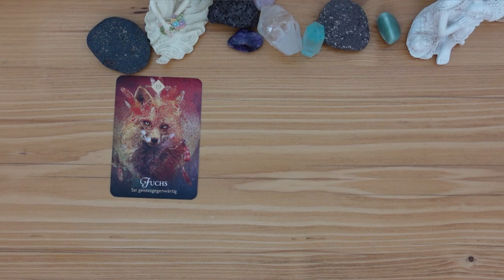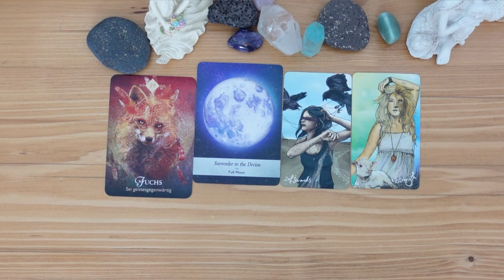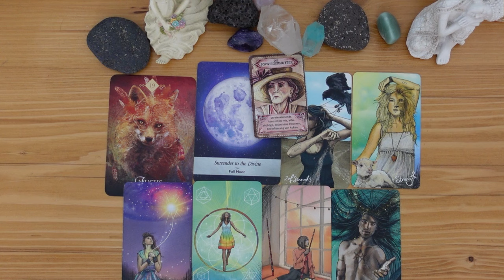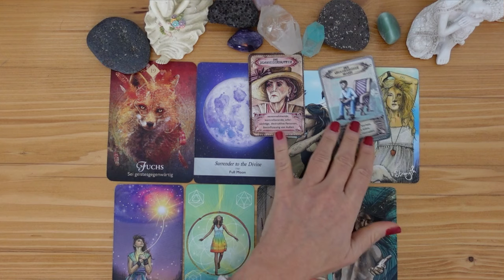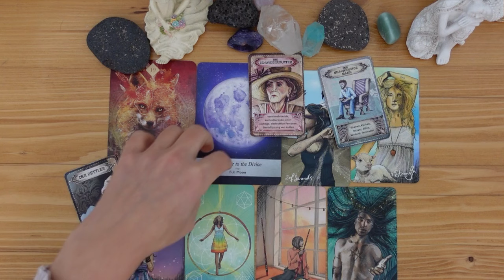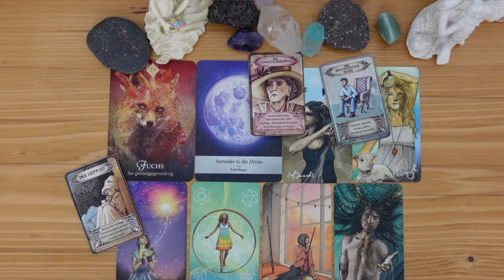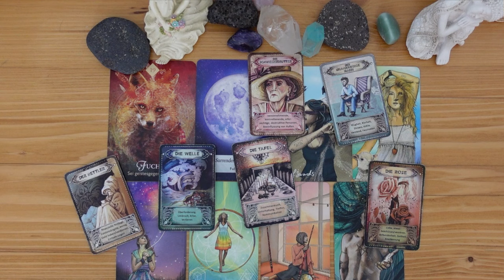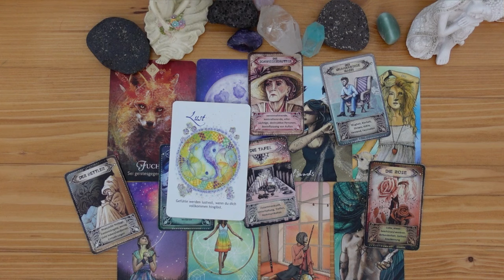BOTSCHAFT 💌Übergang in ein neues Kapitel 🤩 Lass dich nicht aufhalten & sei wachsam